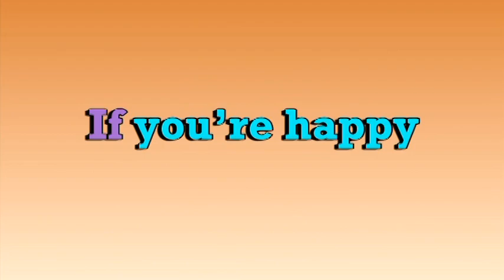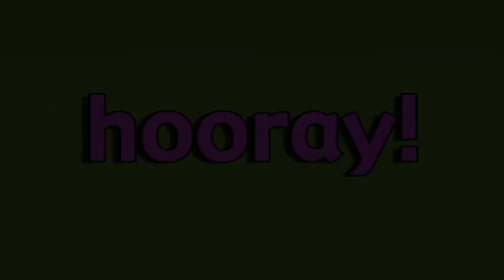If You're Happy And You Know It From Your Baby Can Read